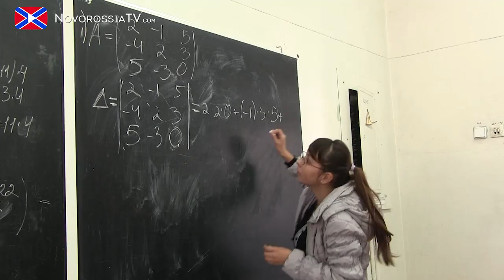Брифинг на тему: "Выборы 2-го ноября и стратегическое видение перспектив Донбасса"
В четверг, 23 октября, в здании Донецкого Национального Технического университета прошел брифинг на тему: "Выборы 2-го ноября и стратегическое видение перспектив Донбасса".

Инициатором мероприятия выступила группа "Гражданская инициатива Донбасса" (ГИД), а проводилось оно с целью положить начало общественному диалогу по острым проблемам и вызовам, стоящими перед Донбассом.

В дискуссии принимали участие известный донецкий журналист Олег Измайлов, редактор журнала "Русский репортер" Виталий Лейбин, писатель и ученый Владислав Русанов, политолог Сергей Чепик, независимый журналист Рамиль Замдыханов, Николай Рогозин, представляющий ДонНУ, юрист Дмитрий Нейло, политолог Алена Алексеева, и Александр Казаков, руководитель "Центра Либерально-Консервативной Политики".

По словам модератора круглого стола Олега Измайлова, подобные встречи и поиски путей решения проблем - это гражданский долг каждого. "Преступно бездействовать, когда мы можем поднять свой голос в защиту мира и прекращения огня на Донбассе", - сказал Измайлов.

Участниками круглого стола была выражена надежда, что их гражданская позиция будет близка многим в Донбассе. Они также определили главные на сегодня задачи - поиск любых возможностей в достижении мира и определение отношения к предстоящему избирательному процессу.